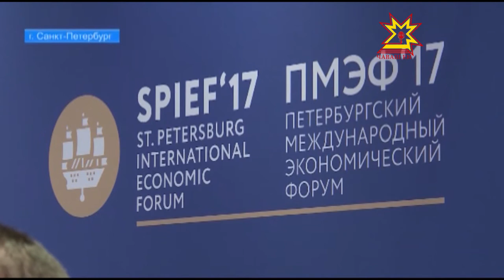В Санкт-Петербурге открылся международный экономический форум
В Санкт-Петербурге открылся международный экономический форум. В Северную столицу уже прибыла делегация Чувашии под руководством Главы республики. В программе Михаила Игнатьева - три рабочих дня. Первые подробности с Петербургского форума у Дмитрия Ковалева.